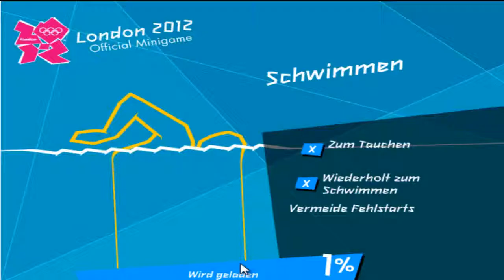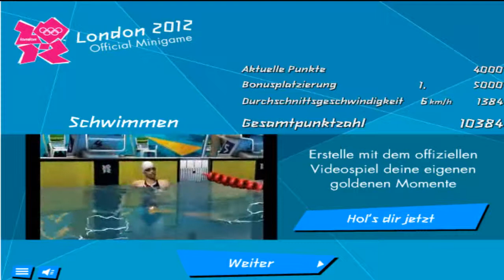'02 London 2012 Bonus Schwimmen [Frankreich][RufusShinrarenoLP]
Wir haben beim Skeetschießen mal ein besseres Ergebnis abgelegt und widmen uns dem Schwimmen.